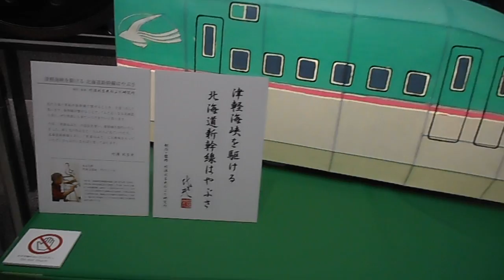DSCN7964ＪＲ東京駅20160317北海道新幹線ねぶた